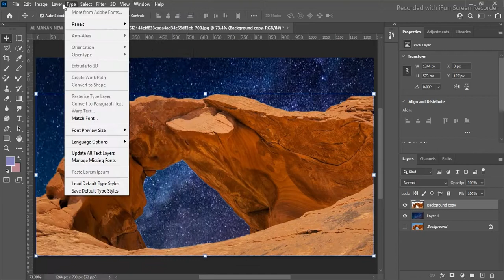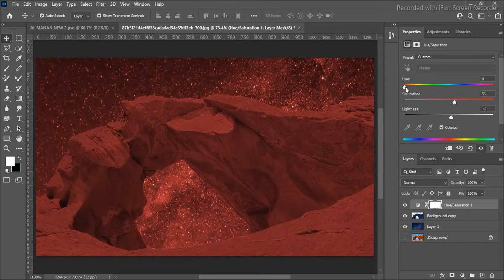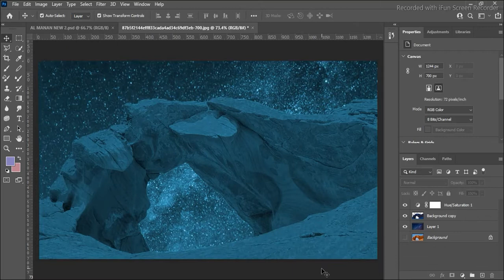How to Match Different Colors Tones in Photoshop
How to Match Colors Automatically in Photoshop Very Easy and Simple Tutorial